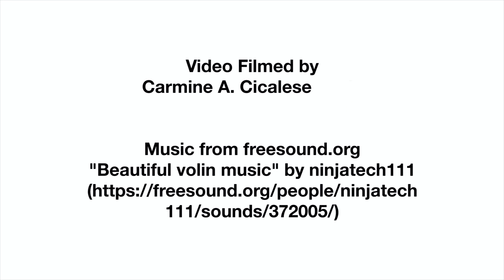Pastoral Ministry as an MSC Part 4 by Fr. Andy Torma, MSC (Pennsylvania Community)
In his fourth video installment, Fr. Torma talks about his work in developing a Teen Ministry at St. Joseph Catholic Church in Upland, California.